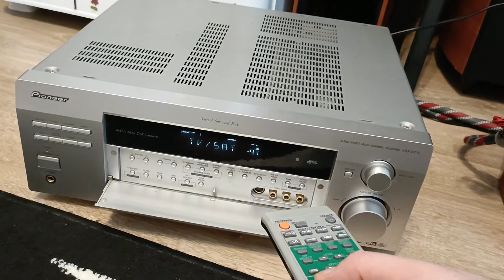AV-ресивер Pioneer VSX-D712